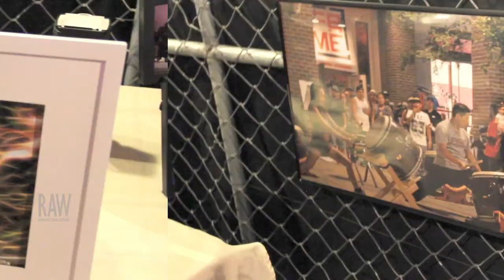Rod Wash presented by RAW:Las Vegas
Event: Present
Date: February 12, 2015
Venue: Fremont Country Club